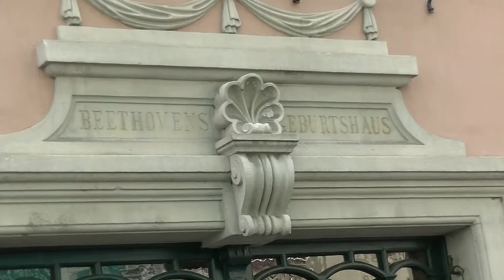Niemcy - Bonn (subtitles POL, GER, ENG, SPA)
Bonn leży w Nadrenii-Północnej Westfalii po obu stronach rzeko Ren. Miasto liczy ponad 320 tys. mieszkańców. W latach 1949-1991 było stolicą Niemieckiej Republiki Federalnej.
W Bonn urodził się Ludwik van Beethoven.